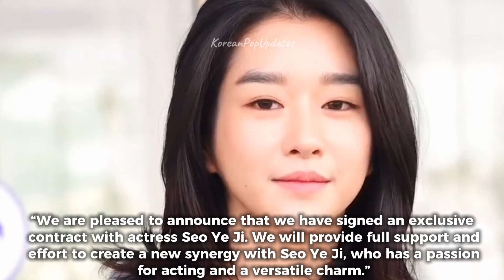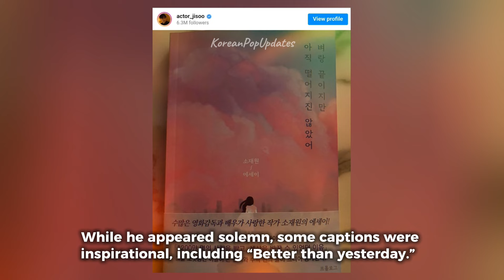After CONTROVERSIES ~ Kim Jisoo and Seo Yea Ji MADE A STUNNING COMEBACK in the entertainment.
After CONTROVERSIES ~ Kim Jisoo and Seo Yea Ji MADE A STUNNING COMEBACK in the entertainment. Although Jisoo set in Philippine TV.